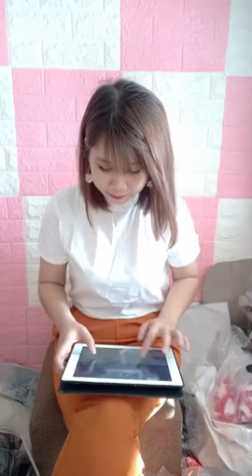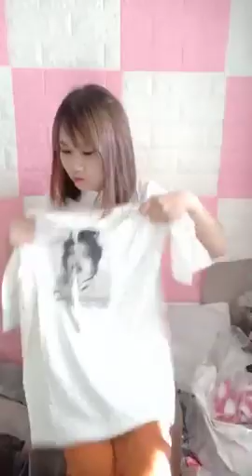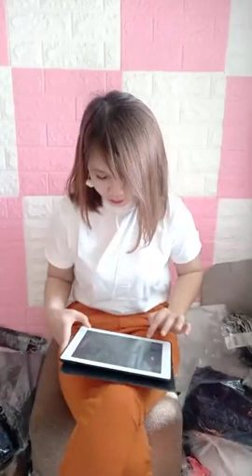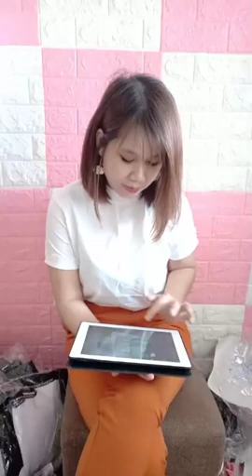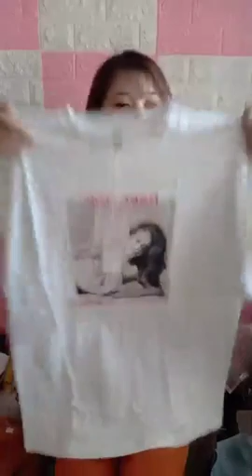Mua thanh lý máy in , Máy photocopy , Laptop , Máy tinh Cũ hỏng , Mua thanh lý tivi ,